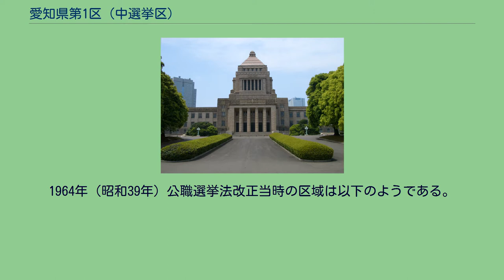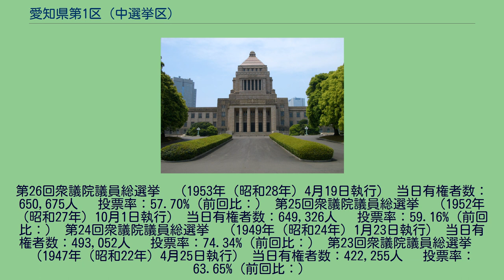愛知県第1区 (中選挙区)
愛知県第1区（あいちけんだい1く）は、かつて存在した衆議院の選挙区。
定数は名古屋市全域(後述の地域の編入も含む)のときは5、1967年の愛知県第6区との分割によって定数3となり、1975年の法改正（選挙は1976年から）によって4に増加した。
現在の小選挙区では、1区、2区全域と、5区の一部（名古屋市中村区）に該当する。
名古屋市が近隣市町村と合併を続けて行ったことにより選挙区が拡大していった。
1955年に愛知郡の旧猪高村、旧天白村、西春日井郡の旧山田村、旧楠村を愛知県第2区から編入し海部郡の旧南陽町、旧富田町を愛知県第3区から編入、1963年に旧守山市、愛知郡の旧鳴海町を愛知県第2区から編入、1964年に知多郡の旧大高町、旧有松町を愛知県第2区から編入、1967年の愛知県第6区との分割、1975年に名東区新設時に一部地域(昭和区の一部、梅森坂学区)が愛知県第6区から愛知県第1区に復帰をしている。
1975年（昭和50年）公職選挙法改正以降の区域は以下のようである。
1964年（昭和39年）公職選挙法改正当時の区域は以下のようである。
1950年（昭和25年）公職選挙法施行当時の区域は以下のようである。
221人 　投票率：59.66%（前回比：） 第30回衆議院議員総選挙　（1963年（昭和38年）11月21日執行） 当日有権者数：1,120,698人 　投票率：56.90%（前回比：） 第29回衆議院議員総選挙　（1960年（昭和35年）11月20日執行） 当日有権者数：921,067人 　投票率：60.65%（前回比：） 第28回衆議院議員総選挙　（1958年（昭和33年）5月22日執行） 当日有権者数：827,782人 　投票率：70.04%（前回比：） 第27回衆議院議員総選挙　（1955年（昭和30年）2月27日執行） 当日有権者数：695,395人 　投票率：61.93%（前回比：）